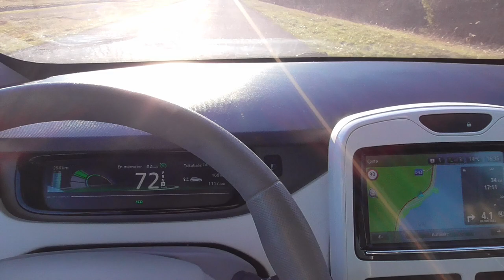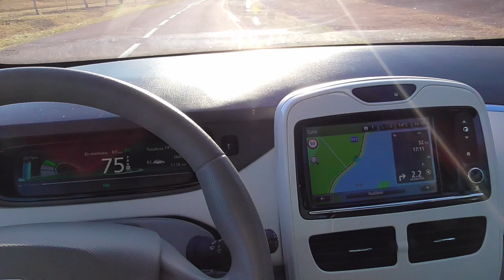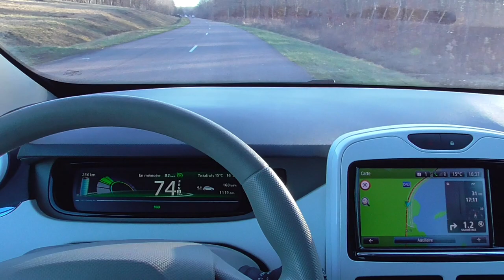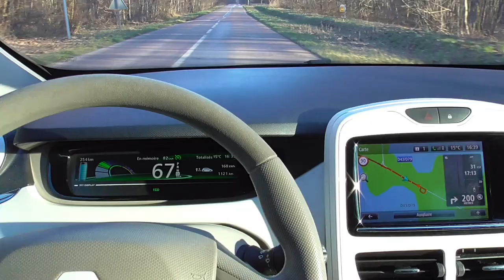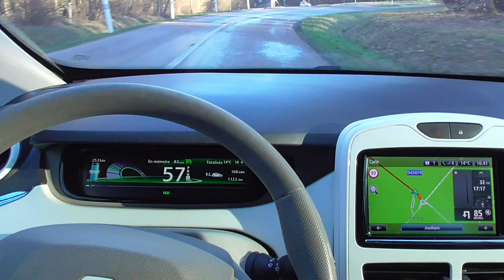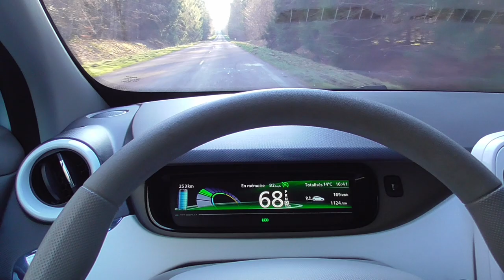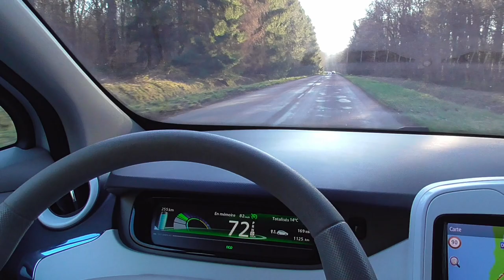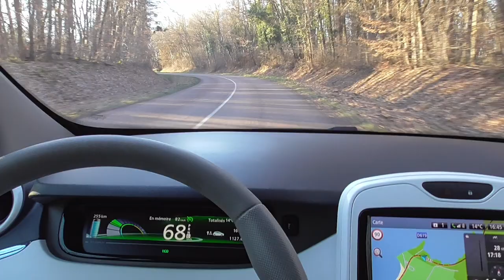78/ Commentaires en Zoé- Dienville 2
Quelques infos de la Zoé 2 et divers.

Infos de la Zoé 2 sur le site Argus.fr